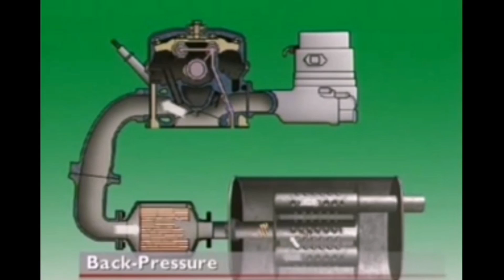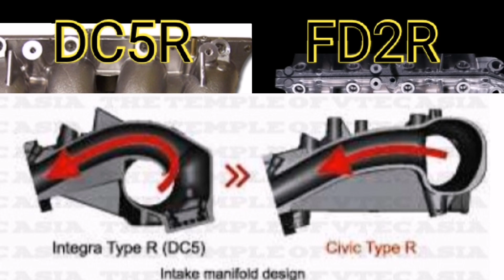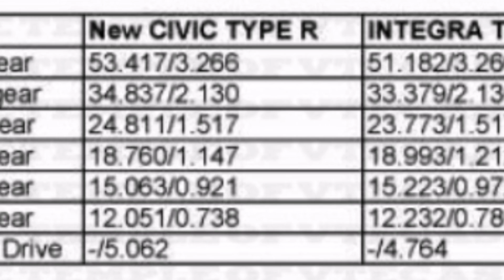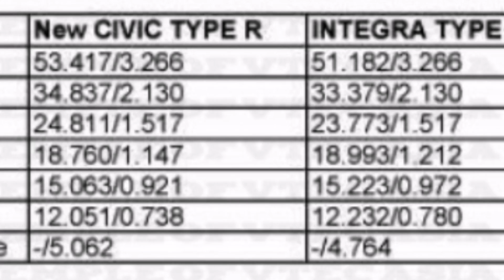Honda civic FD2R, Honda Integra DC5R | K20A FD2R vs K20A DC5R | Apa berbezaan yang anda perlu tahu.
Video kali ini saya saya kongsikan tentang berpezaan K20A yang ada pada FD2R dengan K20A DC5R. Agak menarik juga untuk dikongsikan.

Asas bagi enjin K20A Civic Type R adalah enjin CL7 JDM Accord Euro R. Engin ini terkenali ramai sebagai enjin “Sport” 2.0 l 4 silinder yang mampu menjana sehingga 220 kuasa kuda. Matlamat pembangunan enjin  ini ialah untuk menjadikan civic FD2R kereta sukan permotoran  terpantas bagi kenderaan enjin hadapan pacuan roda hadapan. Maka, tidak hairanlah jika enjin K20a ini adalah enjin terpantas didunia dalam kelas enjin NA 2.0 L. Enjin K20a ini telah mencapai specific output paling tinggi, Jadi tugasan mengekstak lebih peningkatan kuasa telah melalui perbagai fasa serta pelbagai pendekatan yang menyeluruh.

Untuk video-video lain, boleh tonton dalam palylist berikut ini.